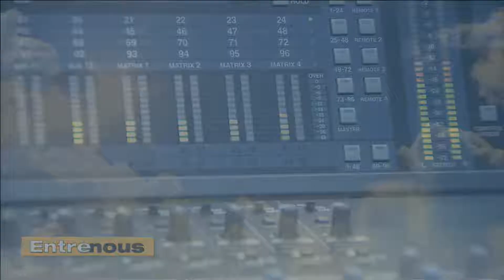Le Cordon Bleu - vendredi, avril 07, 2017 - Entre Nous (2 de 2)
Le chef Jason Desjardins de l'école de cuisine Le Cordon Bleu nous prépare un confit de canard.